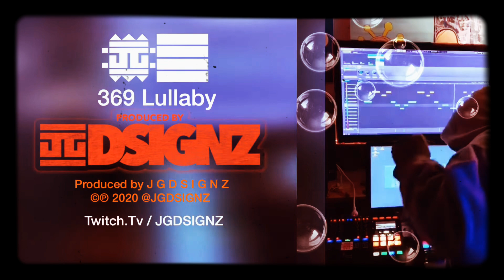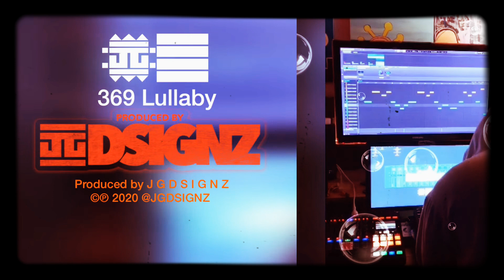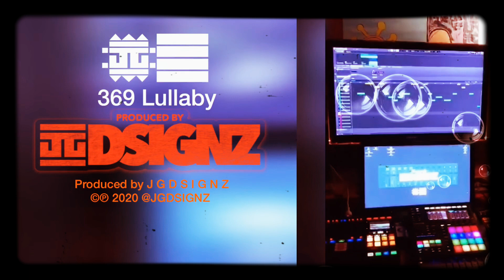369 Lullaby Produced by JGDSIGNZ - beat making session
369 Lullaby Produced by JGDSIGNZ - beat making session

In this video we go behind the scenes with JGDSIGNZ!

Want to hear more by JGDSIGNZ do the following

1. H i t  s u b s c r i b e  to my channel

🔥Help me reach one K,
JGDSIGNZ is a prolific artist and music producer.

metro boomin, lil durk, pnb rock type beat 2019, aboogie type beat, young thug type beat 2019, a boogie water, a boogie 2019, a boogie don q type beat, G herbo type beat, g herbo type beat free, g herbo, free g herbo type beat, 2020 type beat, hip hop instrumental type beat, hip hop beats, NYC type beat, New York City type beat, lowkeybeats,